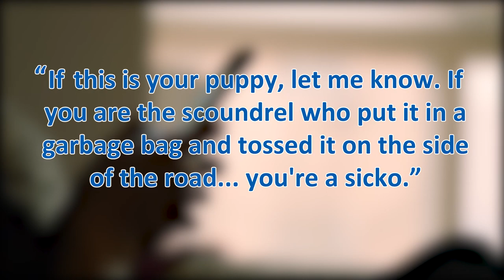Woman Spots Trash Bag On Side Of Road, Then Her Heart Drops When She Looks Inside